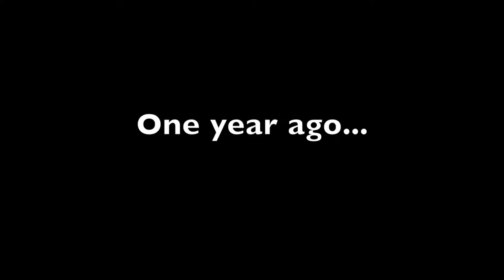Ned & Harold Maundy Thursday (TRH Films)